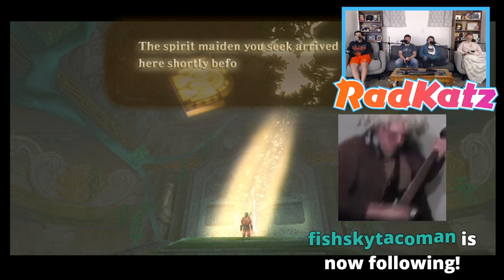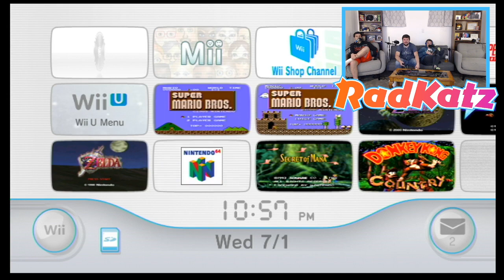The Legend of Zelda Skyword Sword - Stream 2 - Part 2 Year 2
Welcome To The Legend of Zelda Skyward Sword!